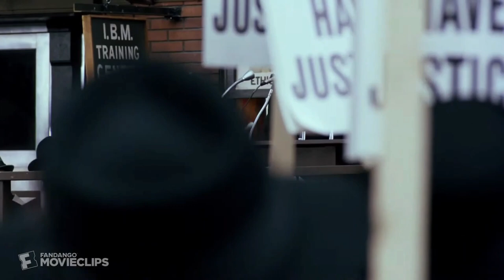Black Colonizers Moving On Up to the Eastside